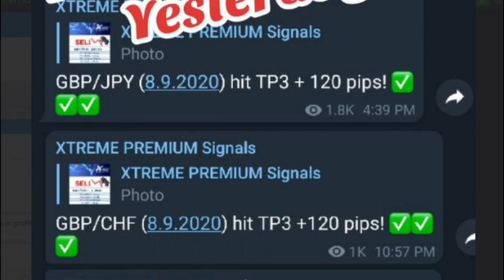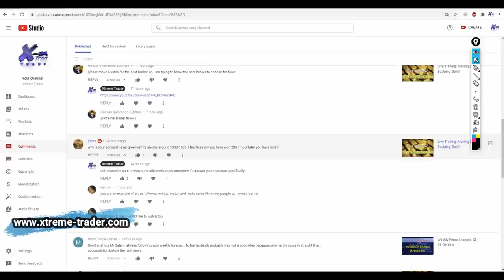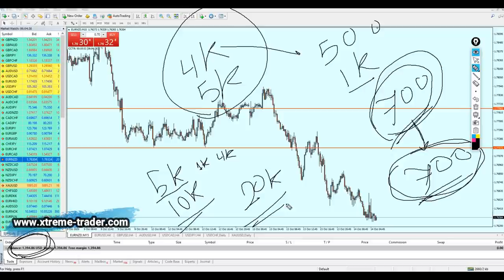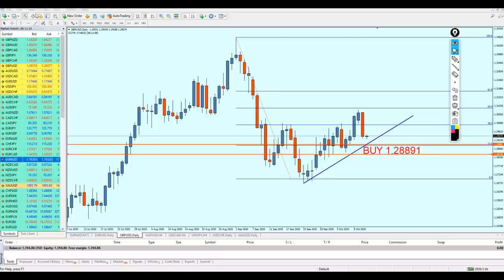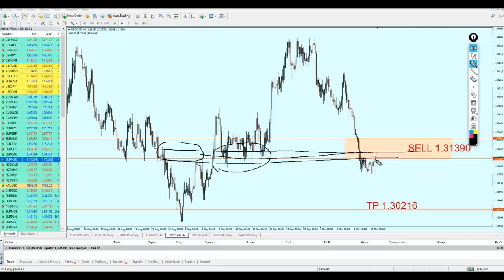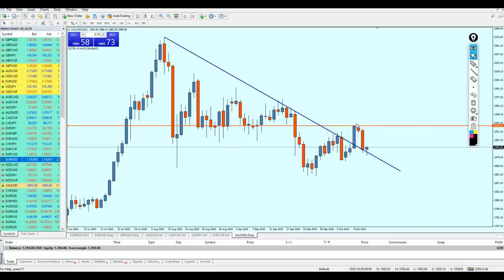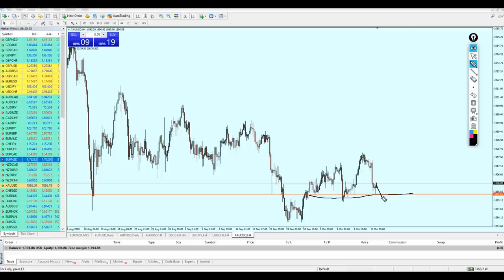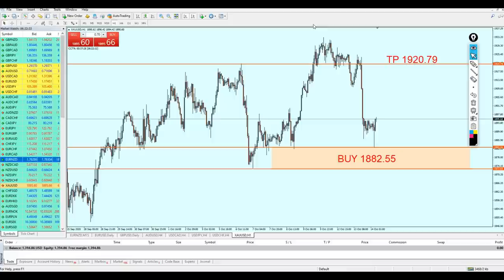MID Week Analysis 12 - 16 October